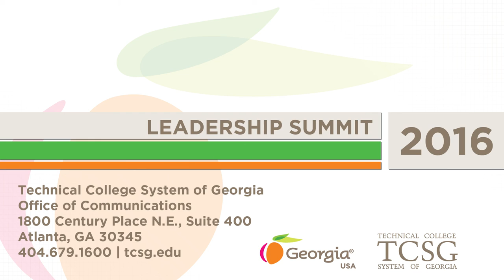Will Schofield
Will Schofield at the 2016 TCSG Leadership Summit